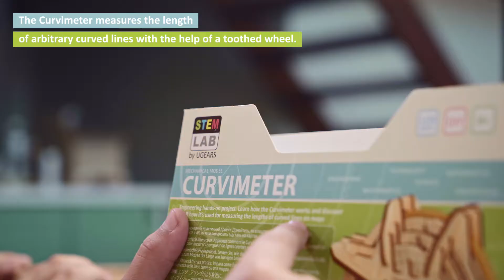Curvimeter UGEARS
UGEARS jest twórcą i producentem unikalnych uruchamianych zestawów mechanicznych przeznaczonych do samodzielnego montażu bez użycia kleju i wykonanych w całości z wysokogatunkowego materiału drewnianego.